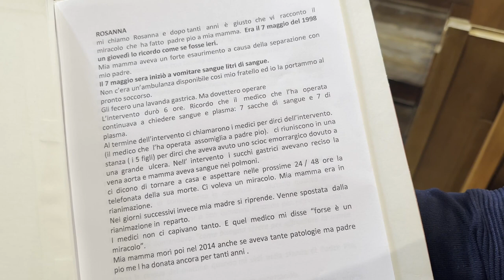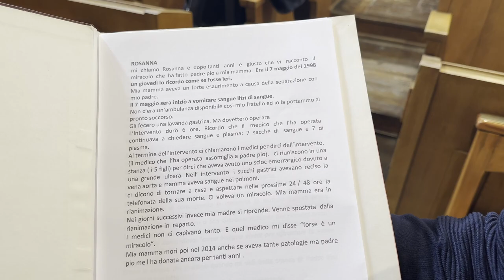Non ho perso la speranza e Padre Pio ha salvato mia madre